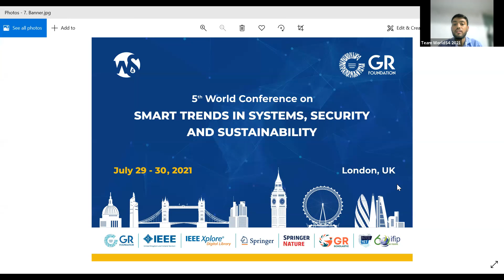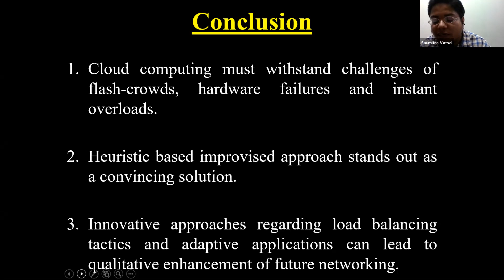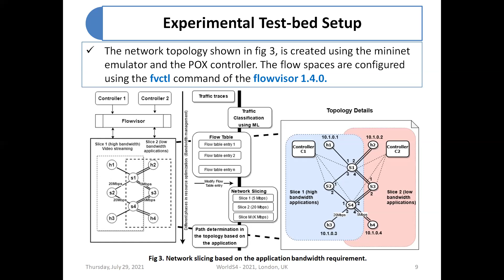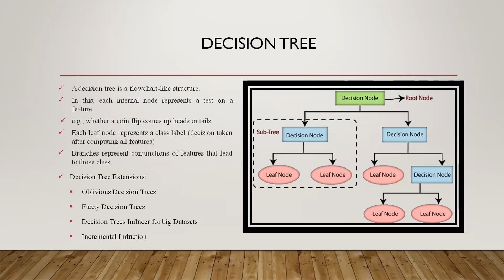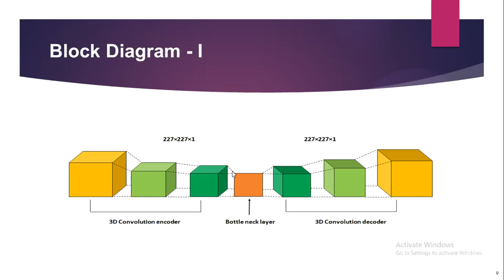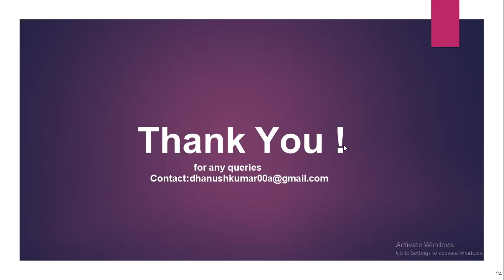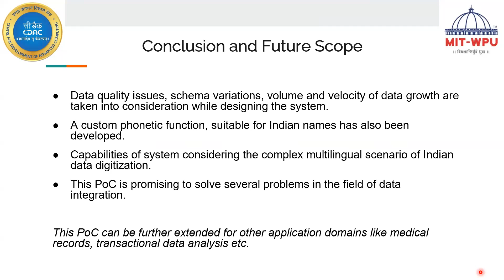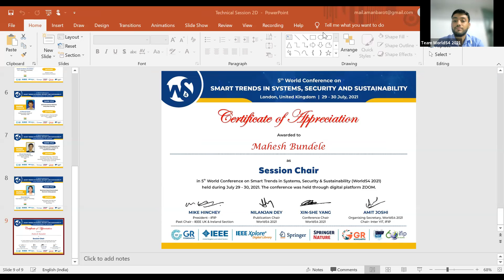5th WS4 2021 | London, United Kingdom | Presentation Session 2D